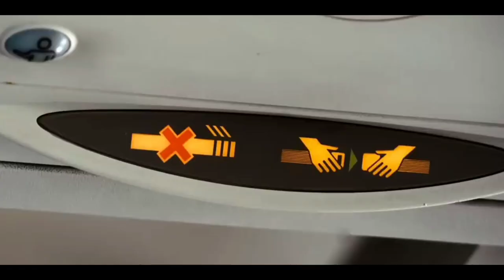A relative threatens to disrupt the wedding | My Big Fat Greek Wedding 3 | Movie Review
Tula and Ian, now parents to teenage twins, embark on a new adventure as they plan their youngest daughter's lavish Greek-themed wedding. However, their idyllic plans take an unexpected turn when a long-lost relative from Greece makes a surprise appearance, stirring up family secrets and rivalries and threatening to disrupt the happy occasion.

"Help us thrive! Your support fuels our growth and creativity."

Link have pin comment